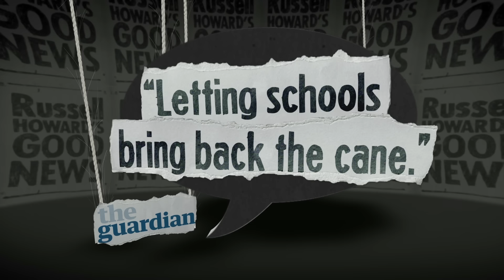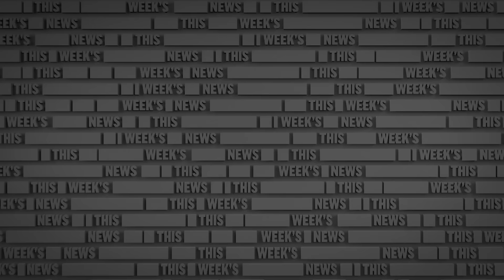Nigel Farage, The Man Of The People? | The Russell Howard Hour Compilation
With 'I'm A Celebrity' star and MP Nigel Farage's comeback to politics, look back at the self proclaimed 'man of the people' and what his policies, beliefs and supporters have got up to in recent years...